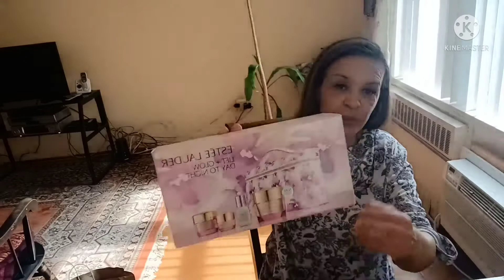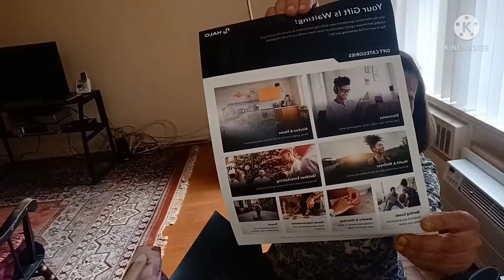... نصيحة لخرجين الكليات والمعاهد الفندقية و الذين يتقنون عدة لغات جمهورية الدومينيكان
نصيحة لخرجين الكليات و المعاهد الفندقية و الذين يتقنون عدة لغات اوروبية بالذهاب الي جمهورية الدومينيكان للعمل هناك و سوف يتقاضون معاشات باللدولار أو باليورو و تكون ابواب الفرص الذهبية مفتوحة لاكتساب خبرات واسعة و تنمية مهاراتهم اللغوية و تنمية العلاقات العامة و الشؤون السياحية
اخواني اخواتي اذا اعجبكم الموضوع لا تنسوا القناه وضغط على الجرس دائما الجديد مع ليلى من امريكا تعليقاتكم مهمه جدا نصائح من الذهب تبركيك جديد مع ليلي مرحبا بالجميع